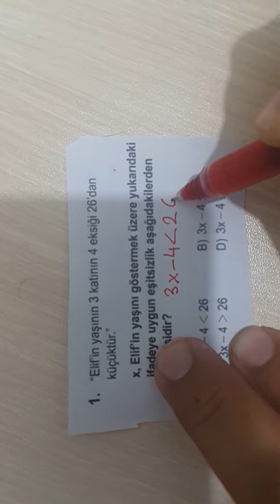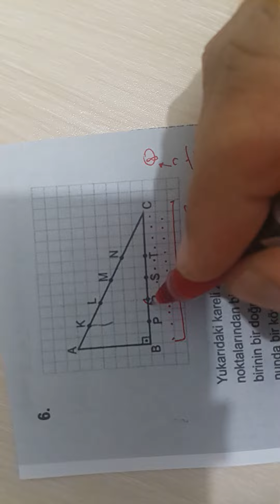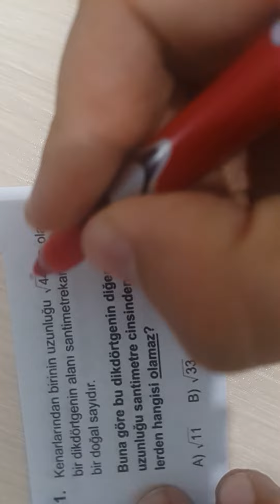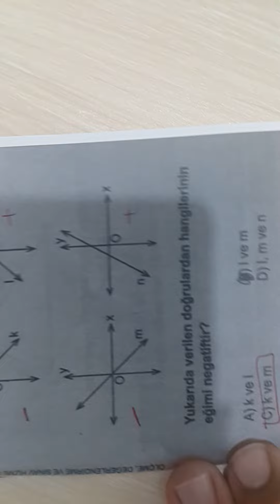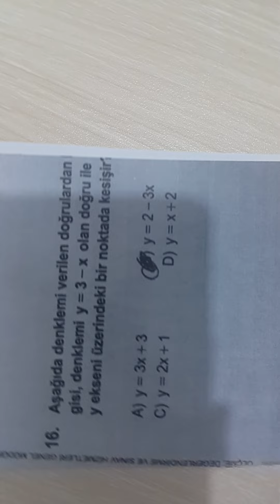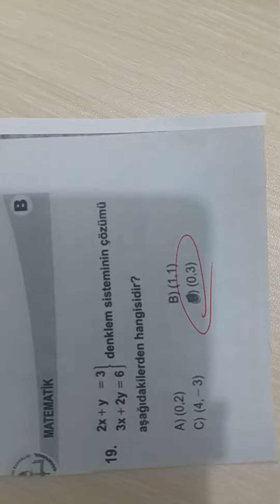26 NİSAN 2017 TEOG2 MATEMATİK SORU ÇÖZÜMLERİ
Videonun sonuna doğru telefon hafızası dolu olduğundan hızlı konuşmak zorunda kaldım😊
Matematiğin Evliya Çelebisi e44
EMRE ORHAN